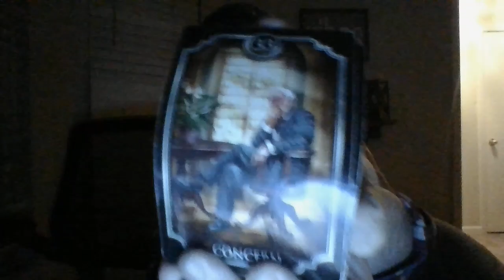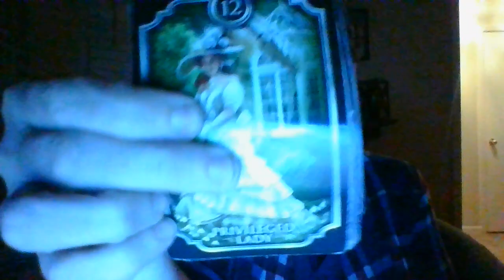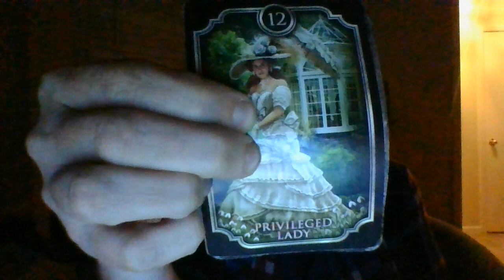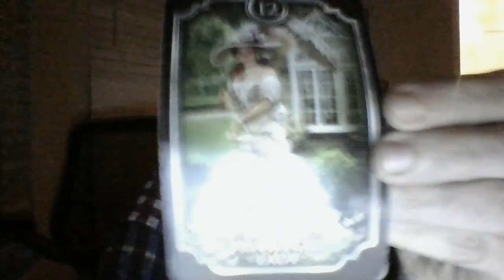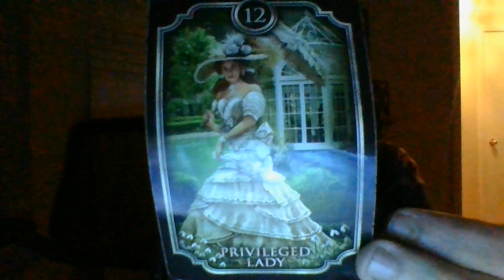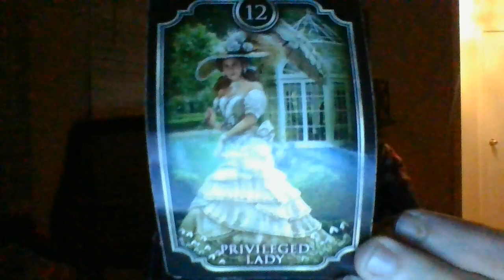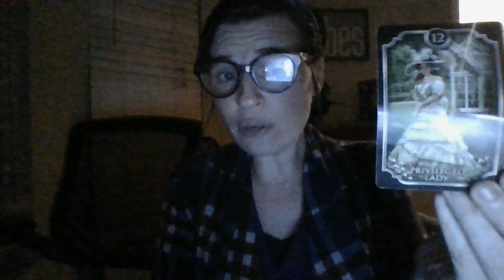A Libra masc lawyer 50+ is about to pass away soon! Christmas time is sig!